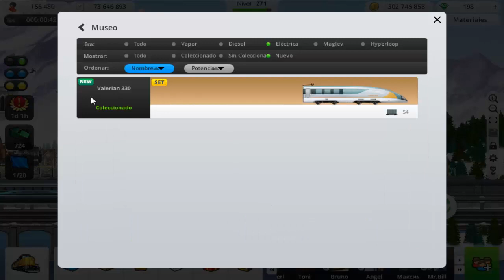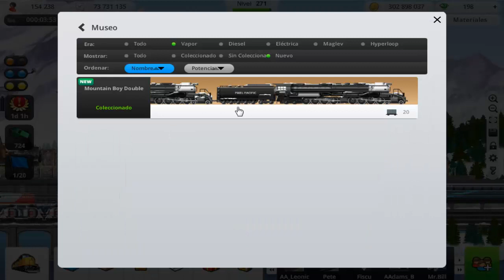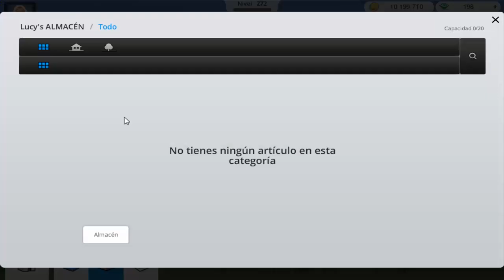Train Station "Cap. 194 - Becario de Museo I (Museo nivel 41)" por Tony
Capítulo 194: Sigo con la estación, completo el logro "Becario de Museo I" del nivel 41 del museo (sin narracion); además continuo mandando trenes de pasajeros y trenes de mercancías para conseguir recursos, etc.
Juego de construcción para Android, Facebook y navegador (Portal Pixel), con colección de trenes, contratos y aventuras.
¡¡Buen juego!!